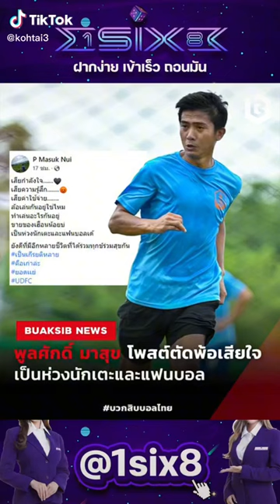พูลศักดิ์ มาสุข มิดฟิลด์สโมสร อุดรธานี เอฟซี โพสต์ตัดพ้อเสียใจ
พูลศักดิ์ มาสุข มิดฟิลด์สโมสร อุดรธานี เอฟซี โพสต์ตัดพ้อเสียใจ เป็นห่วงนักเตะและแฟนบอล เสียกำลังใจ. 🖤 เสียความรู้สึก. 😡 เสียค่าใช้จ่าย. ล้อเล่นกันอยู่ใช่ไหม ทำเล่นอะไรกันอยู่ ขายของเฮือนน้อยบ่ เป็นห่วงนักเตะและแฟนบอลเด้ ยังดีที่มีอีกหลายชีวิตที่ได้ร่วมทุกข์ร่วมสุขกัน